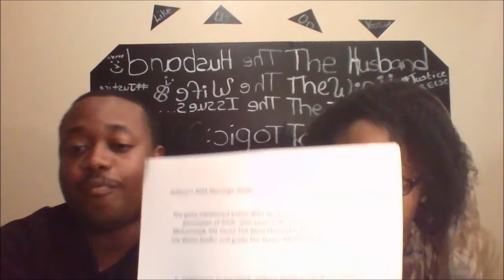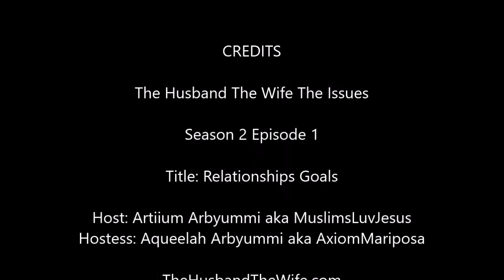The Husband The Wife The Issues: Relationship Goals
Welcome to Season 2. New Year, New Goals. What are Relationship Goals, Should you even make marriage goals, who should you make them